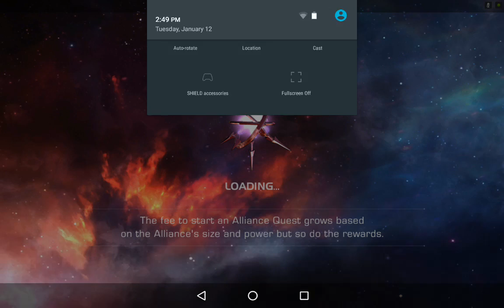Nvidia shield k1 marvel champions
Me playing marvel champions on my Nvidia shield k1